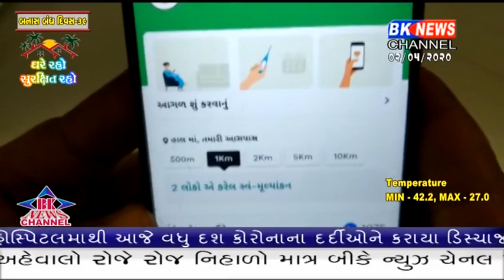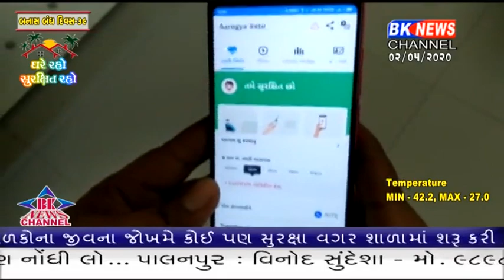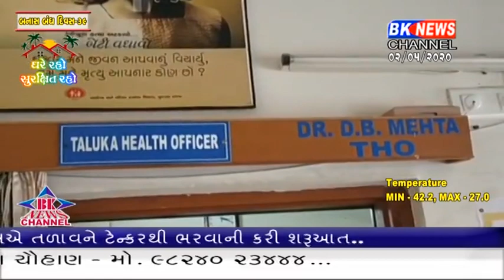જોવો અમીરગઢમાં આરોગ્ય સેતુ એપ્લિકેશનમાં કોરોનાનો એક પોજીટીવ કેશ એક કિલોમીટરમાં દર્શાંવી રહ્યો છે.